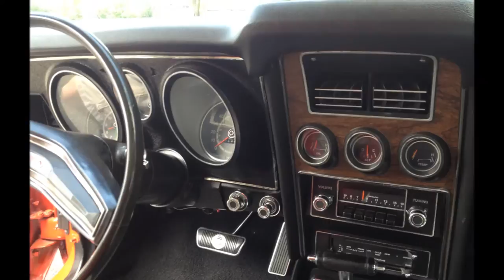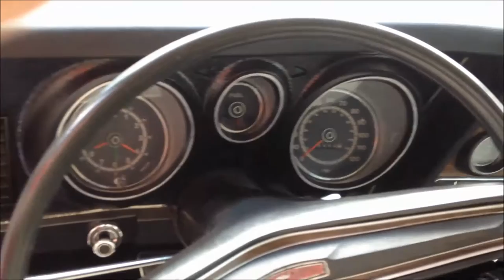1971 Ford Mustang Mach 1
1971 Ford Mustang Mach 1, immaculate vibrant red two-stage paint job with base coat and 3 coats of clear - professionally color sanded, 351 Windsor FMX transmission, staggered Torque Thrust 2 rims with new tires (bigger tires in back),  HEI ignition, deluxe interior, center console, aftermarket CD blue tooth player in center console, all gauges work except clock, all rust issues addressed and replaced with new sheet metal, including floor pans, Dynamat on floors, completely undercoated, completely rebuilt front end - new upper ball joints, lower A arm, shocks, tie rod ends, bushings  - new U joints, brakes completely gone through new master cylinder, front calipers, rear wheel cylinders and hardware, dual exhaust with Raptor mufflers and stainless hangers, new fuel tank, original rear spoiler needs repaint due to a bit of bubbling.